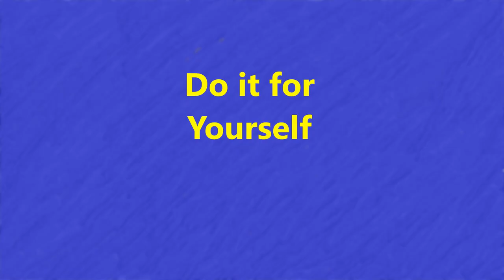Olivia Rodrigo - Songwriting Tips from Famous Songwriters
Olivia Rodrigo shares some songwriting tips from writing her hit songs driver's license and deja vu.
songwriting is definitely a creative act so whether you're looking for lyric writing tips or tips on the song writing process, creativity and imagination go hand in hand and they are the ultimate songwriting tips for beginners to start with. That is the purpose of these songwriting tips, to give solid tips on how to be a songwriter and how to start writing a song.

This video is about olivia rodrigo - Songwriting tips from famous songwriters